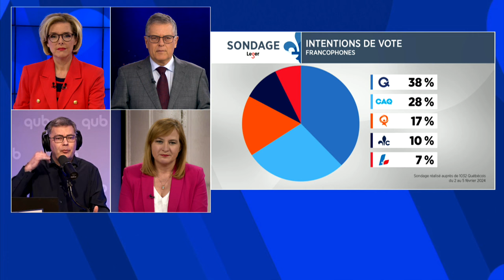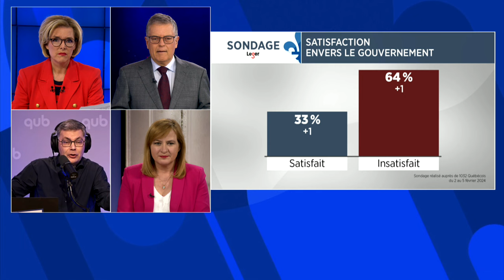La joute des analystes du 6 février 2024 (Première partie)